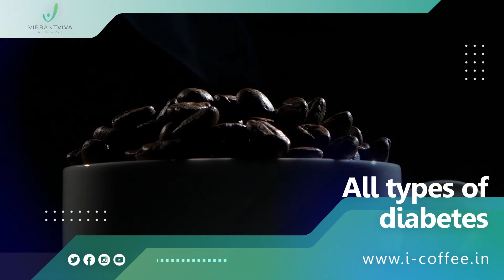IndusViva i-Coffee Malayalam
TO BUY OUR PRODUCT FOLLOW THE STORE LINK